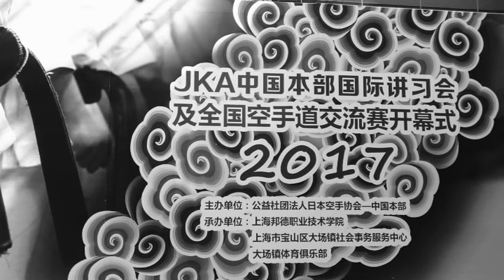JKA CHINA-【JKA中国】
日本空手协会中国本部成年人组手交流赛